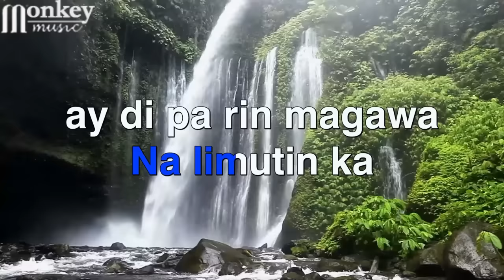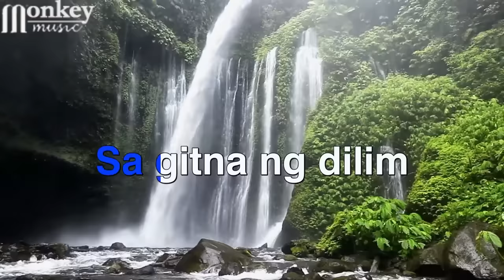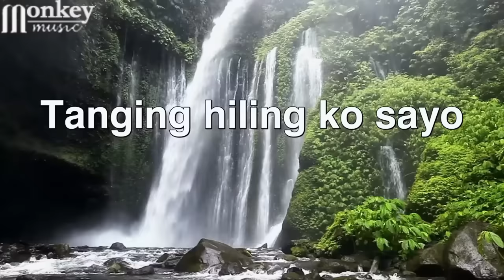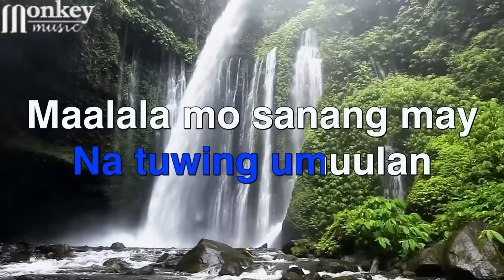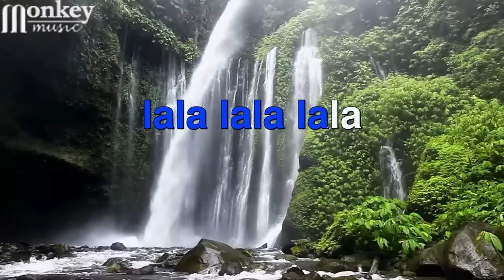Ulan, Back To Me - Cueshe Medley | KARAOKE HD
Songs included:
- Ulan